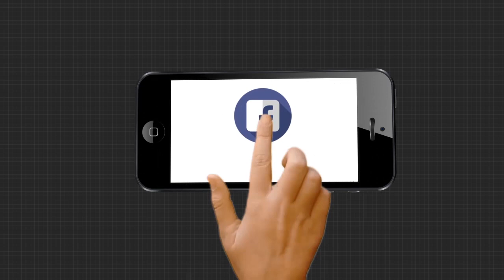ବଲାଙ୍ଗୀରରେ ଭାଇ ଜିଉନ୍ତିଆ ଓଷା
ନିରାଡ଼ମ୍ବରରେ ପାଳିତ ହେଉଛି ବଲାଙ୍ଗୀରରେ ଭାଇ ଜିଉନ୍ତିଆ ଓଷା । ସମସ୍ତଙ୍କ ମୁହଁରେ ଗୋଟିଏ ପ୍ରାଥନା ହେ ମା କରୋନl ମହାମାରୀରୁ ମୁକ୍ତି ଦେ ମା.